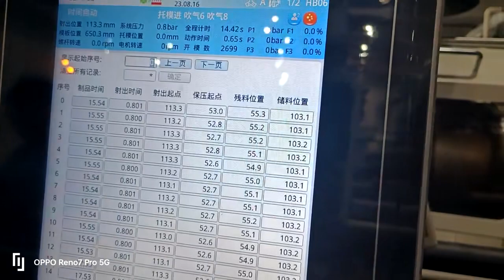zoweite high speed machines for flower ports production